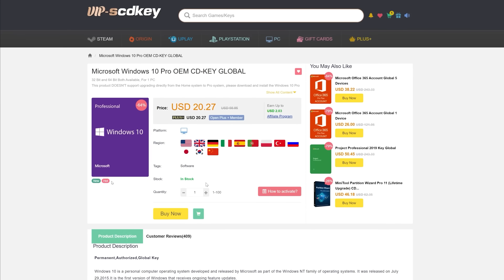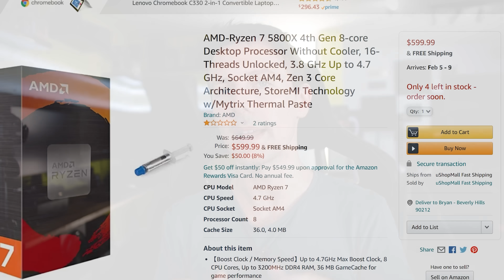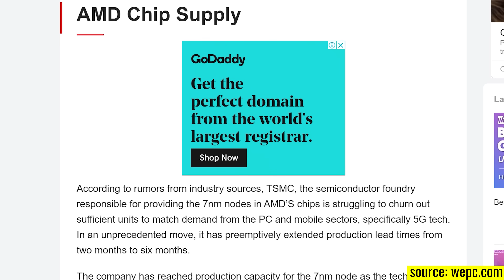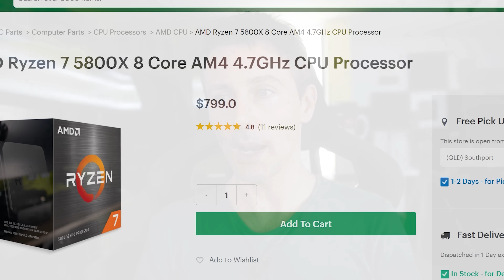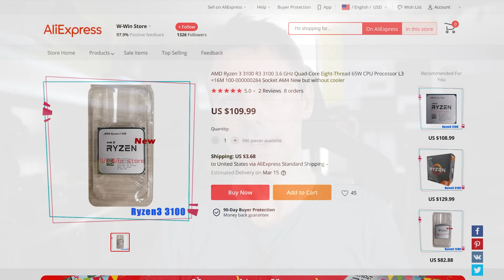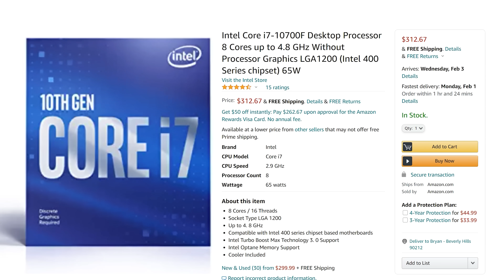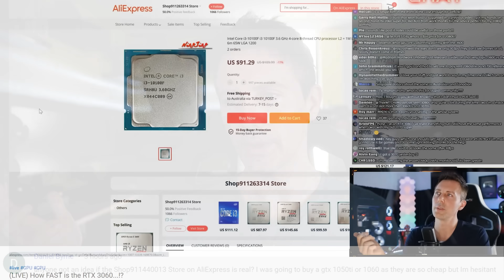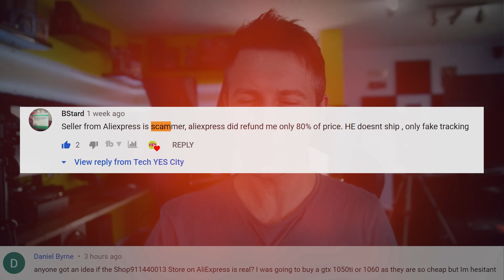Does the INTEL Vs AMD BATTLE Even Matter in 2021..!?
If you are gaming or  editing videos does it even matter what CPU you get anymore? Well two years ago it was a hotly debated topic, but with uncertainty of CPU stock levels, it makes Intel's 10th Gen... Quite Appealing

Check out the CPUs Here
Ryzen 3 3100
3100 Amazon
10100F Amazon
Ryzen 9 5900X
Ryzen 7 5800X